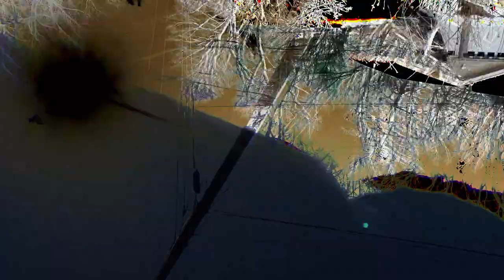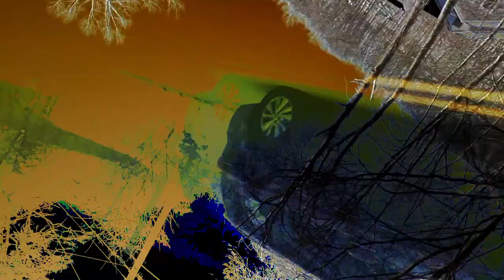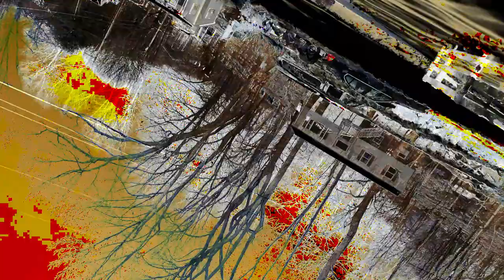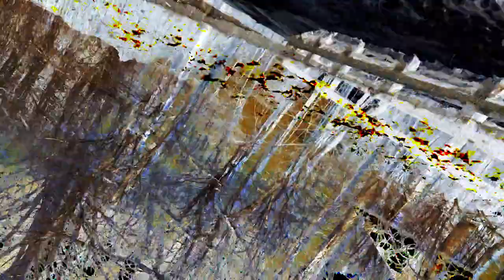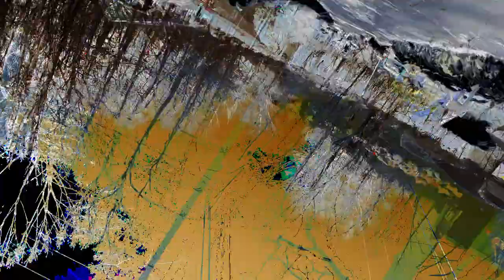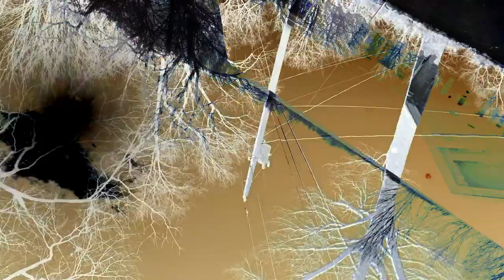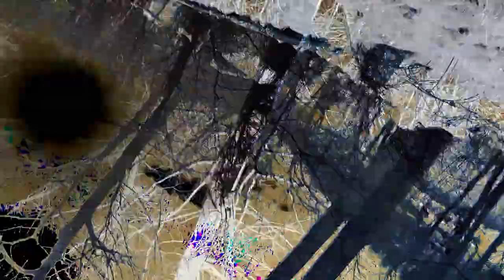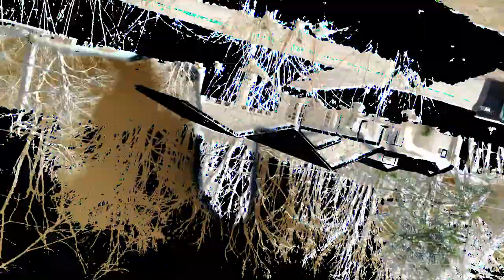[EPILEPSY WARNING] Movie 24 02 26 21h48m44s